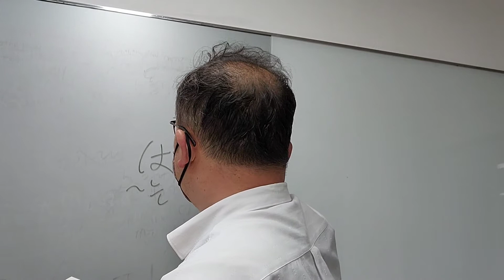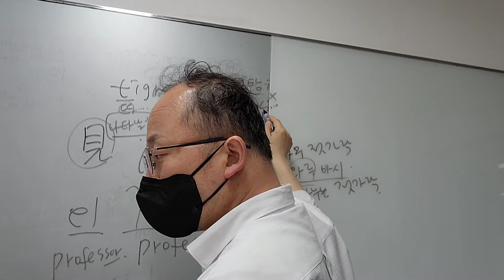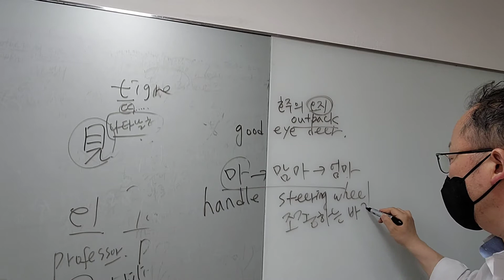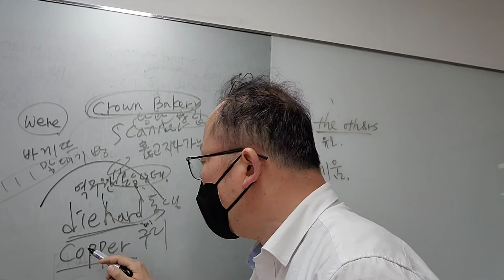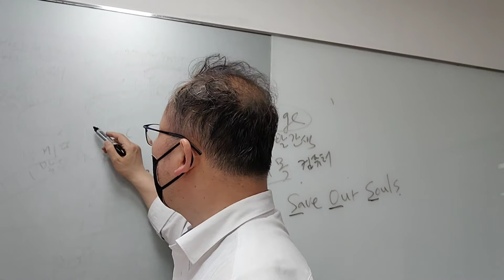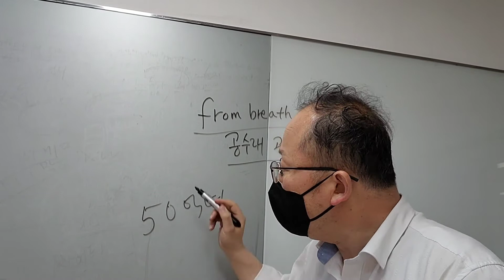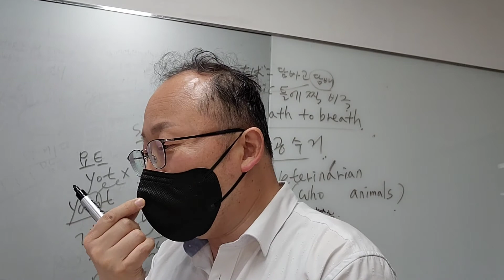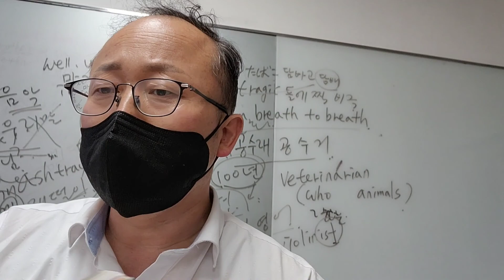장웅상박사 저절로읽어가는영어 제4장 영어공부전략